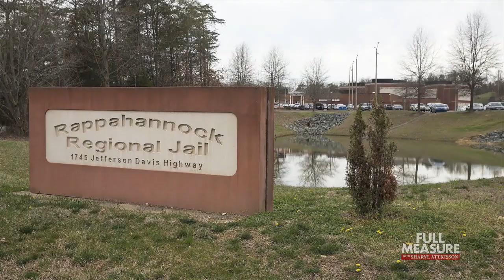The Journey Home | Full Measure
The holidays are a special time for many of us. But for some— life events make them even sweeter. This holiday season we have a complicated story involving tragedy, a former soldier, accusations of murder, and a journey with an unexpected ending.